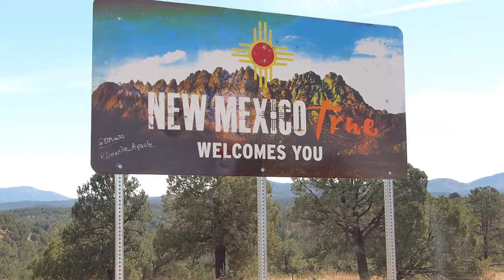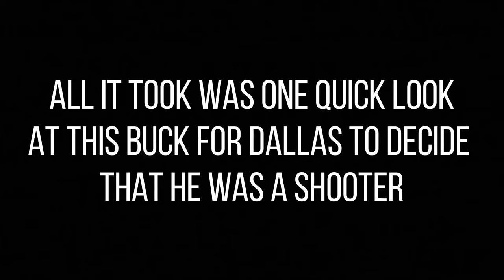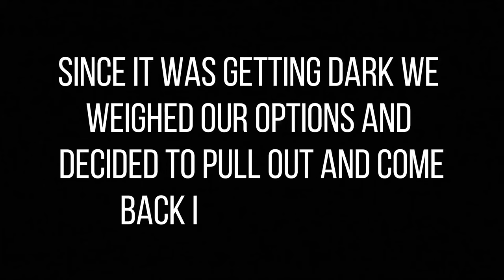The Up’s and Down’s(2017 NewMexico Mule Deer Hunt)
Here is an old video im putting back on my page its from 2017. It was our first time hunting New Mexico.